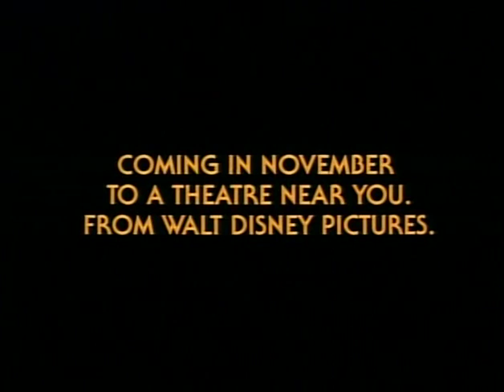Beauty and the Beast - Original Theatrical Trailer